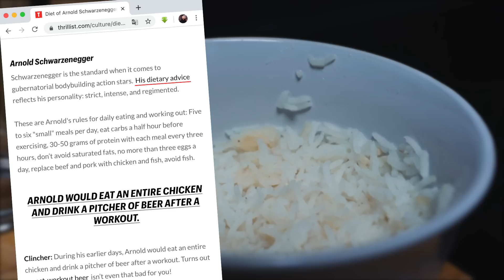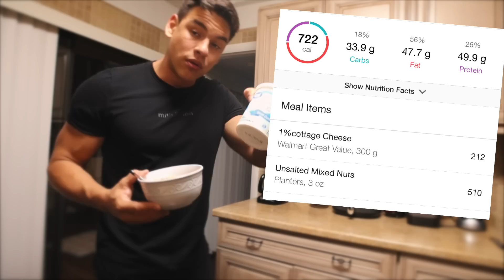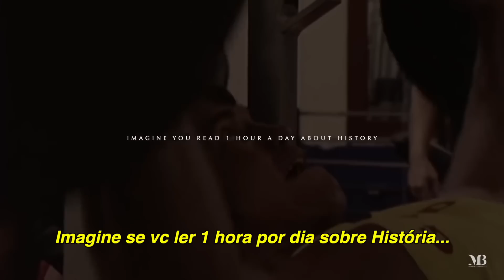FIZ A DIETA DO ARNOLD SCHWARZENEGGER POR 1 DIA! 💪 *O MELHOR SHAPE!* Dieta dos Famosos ep.6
NO Vídeo de hoje fiz a dieta do grande ARNOLD!

📚MEUS LIVROS DE RECEITAS:

Livro 1: FITNESS FLEXÍVEL: RECEITAS COM MACROS!

COMBO: 2 LIVROS (melhor custo benefício: economia de R$ 21,90)

Endereço "POBOX"
Rua Irineu vilela veiga, 135 - sala 11 (DESPACHANTE GUENTHER)
Guaramirim- SC
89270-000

✅  GROWTH SUPPLEMENTS 👊

Valeu Pessoal!